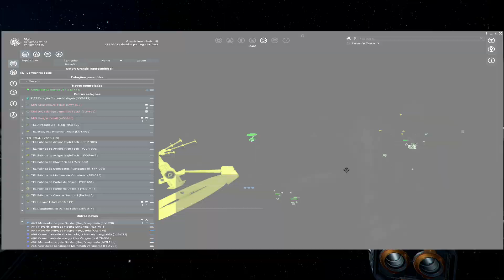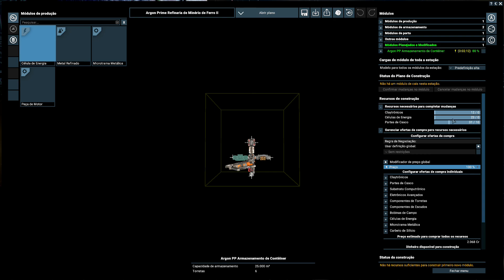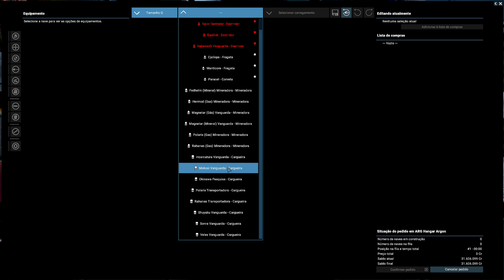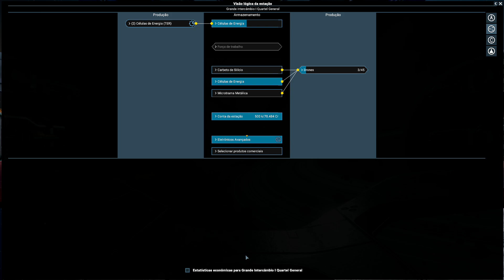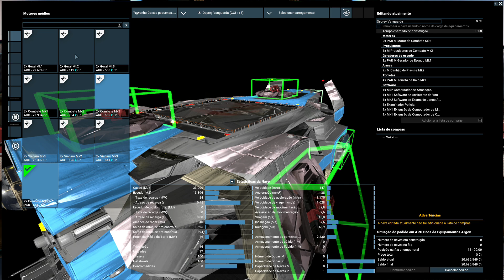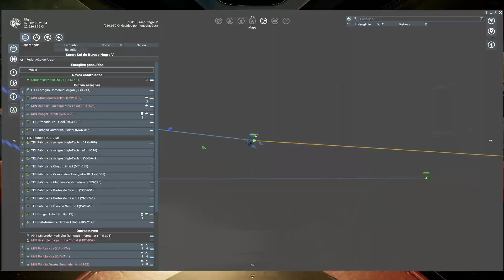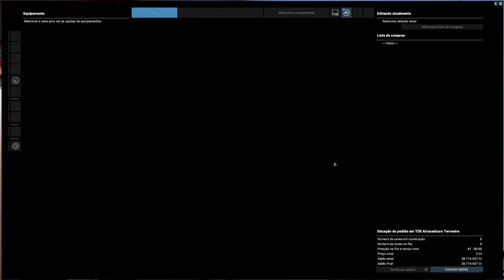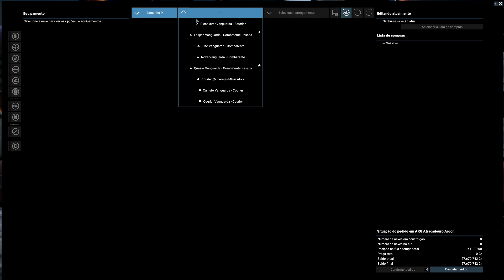X4 - Cradle of Humanity #11 - Otimizando Fabricas! - Gameplay em Português PT-BR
*Grande Campanha - Melhor RPG Espacial da Geração!
- Assista a série para aprender mais sobre o jogo ou somente para se divertir!!!

X4: FOUNDATIONS, a sequência por muito esperada da série X, traz nossa SIMULAÇÂO de universo mais sofisticada de todos os tempos. Pilote todas as naves, EXPLORE os espaço e administre um império; NEGOCIE, LUTE, CONSTRUA e PENSE

QUADROS DO CANAL:
* Conferindo o Game - Novos jogos Aparecem no Canal para conhecermos!
* Mini séries - Vamos aproveitar um pouco mais do game para conhecer!
* Grandes Campanhas - Campanhas de alguns jogos completos no Canal!
* Jogos Clássicos - Pegaremos os Melhores Clássicos que deu o que falar no mundo dos Games!

Agradecimentos aos Membros:
*Atilla Melo* - 20 meses
*Lucas Henrique*
*Rodrigo Hanashiro*
*Miguel Arcanjo* - 5 meses
*Dson Mendes* - 6 meses
*Akashii*
*Lucas C Martins* - 3 meses
*Railson Arraes*

MEU PC:
Placa mãe: Asus Sabertooth Z87
Memórias: Corsair Vengeance 16GB's 1800Mhz
Processador: I7 4770k 3.2mhz
Placa de vídeo: Radeon RX 580 Nitro+ OC 8GB's
Fonte:  850W R. Cooler Master
SubWoofer: Logitech Z506 5.1
Fone: Razer Kraken 5.1
Mouse: Logitech G402
Teclado: Razer Abyss